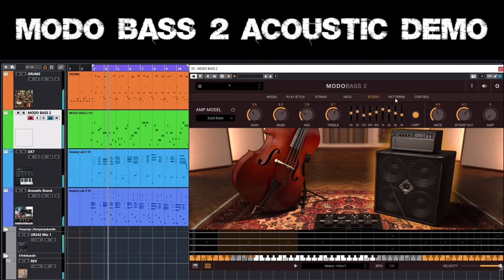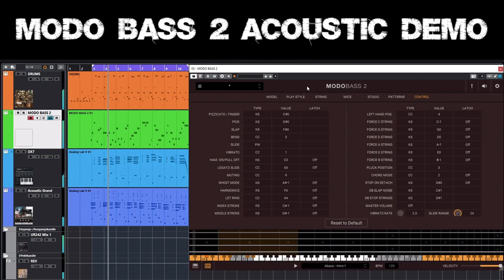Modo Bass 2 Demo Acoustic Basses Only Fingerstyle Playthrough IK Multimedia Double Bass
Modo Bass 2 for 85 bucks? Of course I bought it ;-) Downloading, registering and installing were quick and easy. 20 Basses (including 2 double basses) are a lot of fun. And given the customization options, the possibilities seem endless.

This demo only plays through the two acoustic models. 01:47 At the end I click through the different sections: MODEL, PLAY STYLE, STRING, ELECTRONICS, STUDIO, CONTROL.

The following models are part of the demo:
- Studio Upright
- Rockabilly

Tracks are: Toontrack drums, IK Multimedia MODO BASS 2, Arturia DX7, Arturia Piano.

No pre-made MIDI data or samples were used for this demo because... where's the fun in that? ;-)